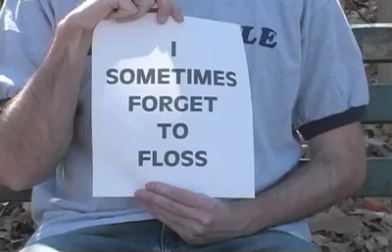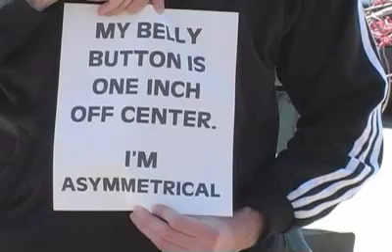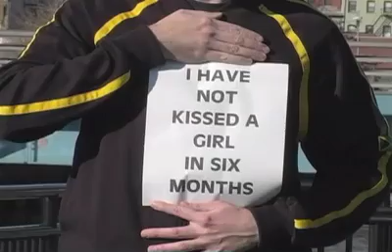Love Algorithm (2007) - Official Music Video | Simon Hutchinson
Music video by Mark Annotto for  "Love Algorithm" from the album "den gen"